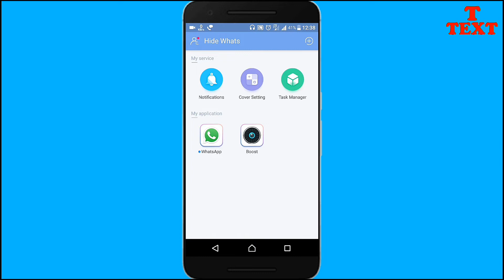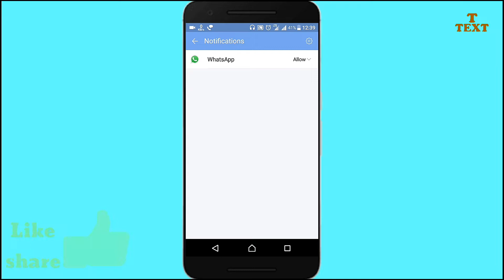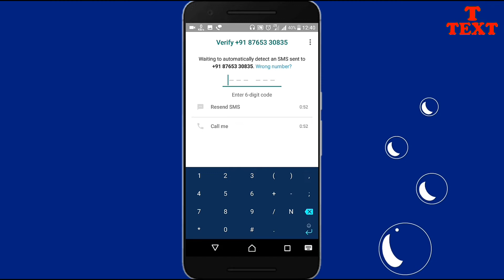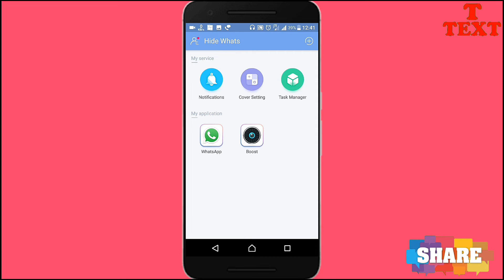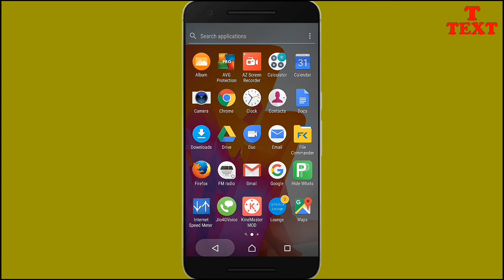WhatsApp चलाओ कभी किसी को पता नहीं चल पाएगा.. Technical text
Namasakar Dosto.. Dosto aaj mene ek bahut hi jabardast aap ke bare me bataya hai jisake madad se ap log bahut hi achche se whatsapp chala sakte hai wo bhi hide kar ke kisi ko pata nhi chalega ki ap kaise kar rhe hai ye bahut hi mazedar trick hai dosto..

Follow on us Instragram!!!
Follow on us Google+!!!
Like my Facebook page!

THANKS.